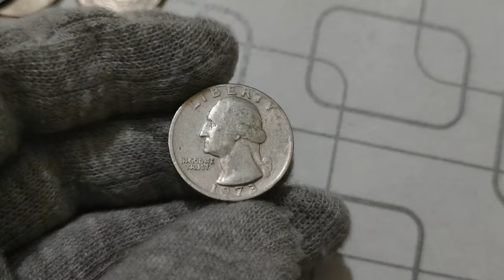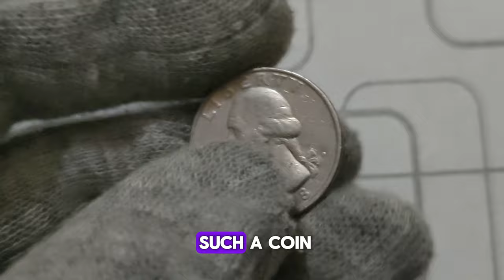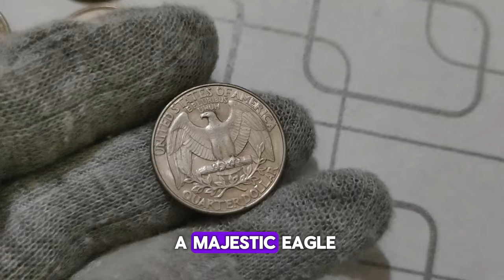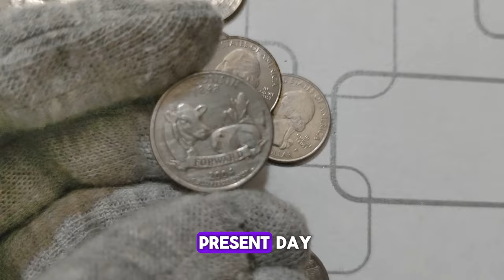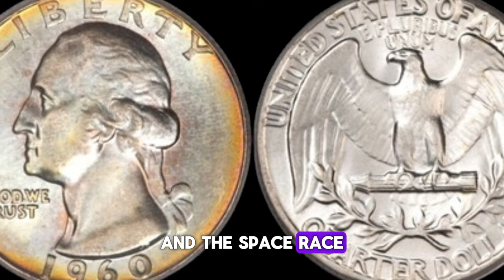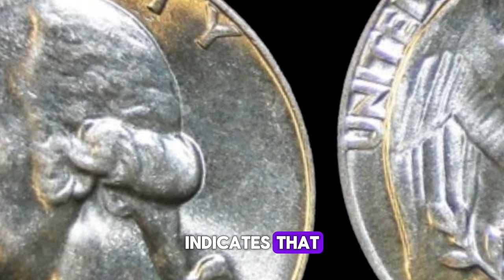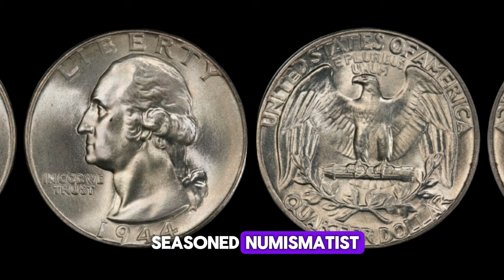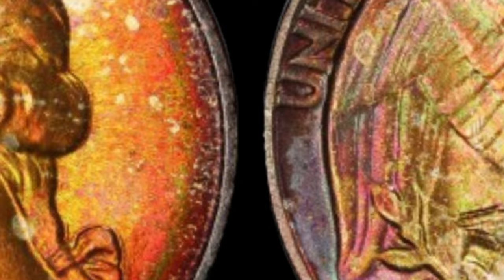Get Rich Quick: 41 Must-sell Washington Quarters That Could Make You A Millionaire!